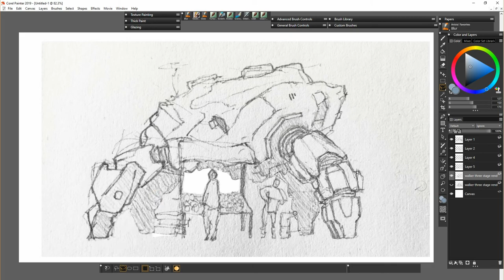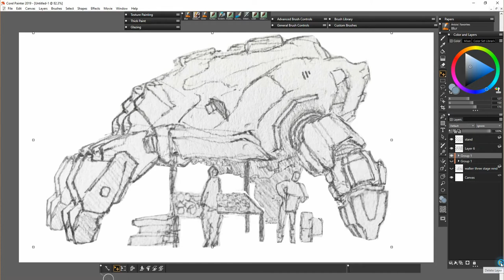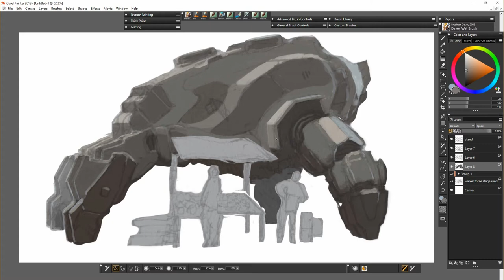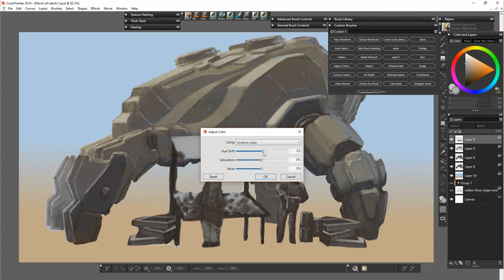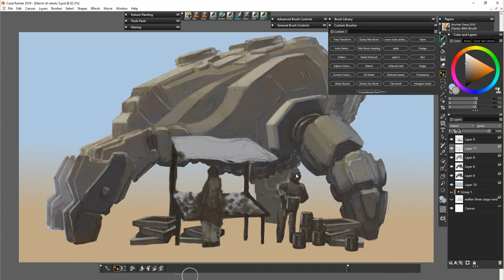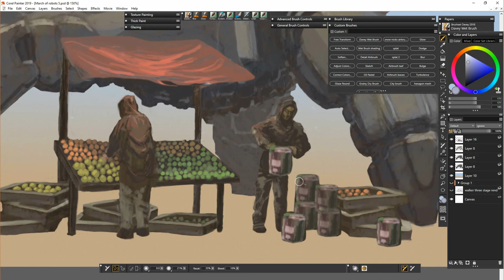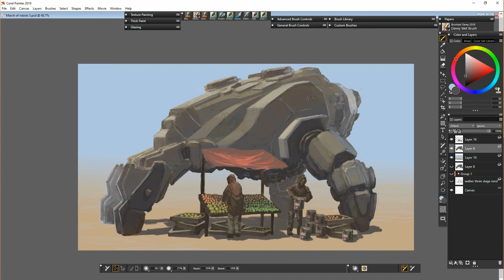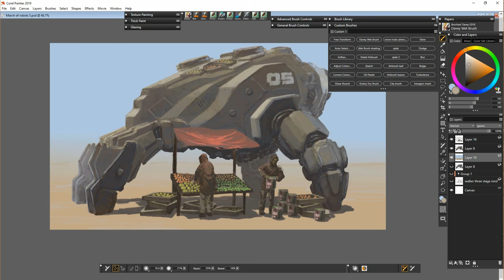Corel Painter 2019 - Mech 5 (Davey Baker)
More robots for the March challenge! This one is some kind of market mech.

Marchofrobots 2019. More to come!!

Good luck!

Tracks in order:
Dance_Don_t_Delay. Twinmusicon
Eye_Do. Jeremy Blake
Persian_Bump

Intro Music
Track 1: Corel Sample track